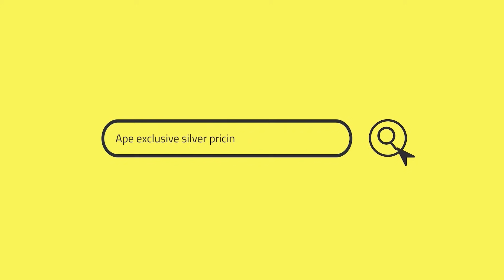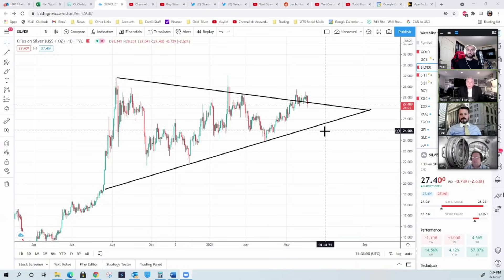Gold or Silver, Which Metal Will Go Up the Most? | Todd "Bubba" Horwitz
When it comes to picking the best metal to invest in, Gold, Silver or Platinum, which has the most upside potential right now? In this interview Todd “Bubba” Horwitz of bubbatrading.com tells us what he is looking at right now.